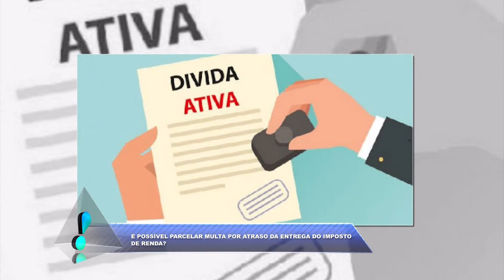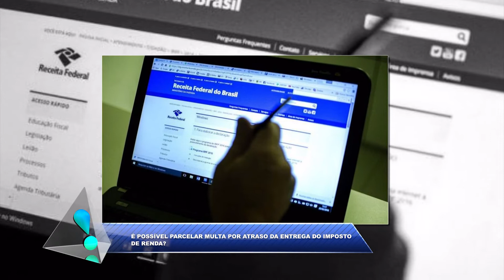É POSSÍVEL PARCELAR MULTA POR ATRASO DA ENTREGA DO IMPOSTO DE RENDA.